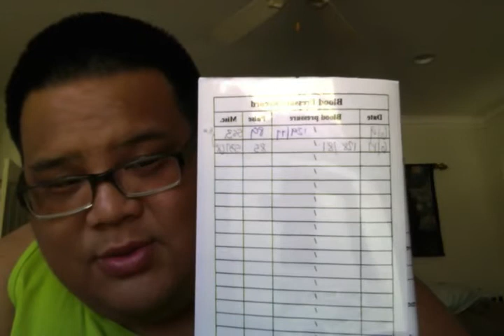[TD1981] Optifast Week 1 Weigh-in